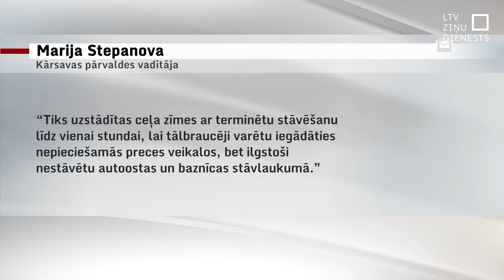Kārsavā ierobežos tālbraucēju mašīnu uzturēšanās laiku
Ikreiz, tuvojoties gada beigām, austrumu robežkontroles punktos veidojas kravas auto rindas. Šogad novērots, ka tālbraucēji gaidīšanai izvēlas tuvāko pilsētu.  Kārsavā, lai cīnītos ar kravas auto piepildītām ielām un stāvlaukumiem, plānots, ka kravu pārvadātāji drīkstēs stāvēt vienā vietā vien stundu.